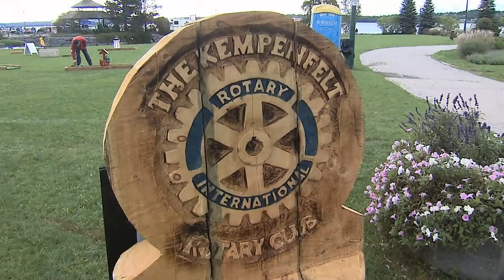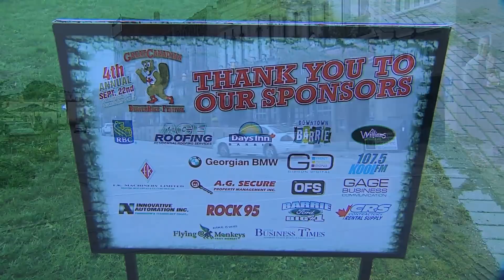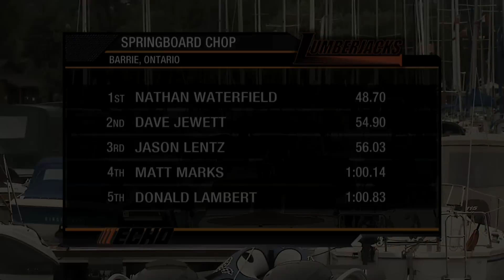2013 Great Canadian Beaver Festival Part 1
This episode features the Springboard Chop, the Women Single Buck, the Modified Saw and the Double Buck